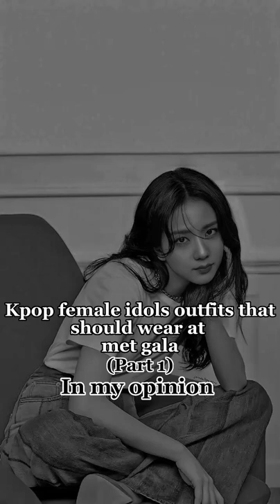Kpop idols outfits that should be wear at met gala in my opinion (part 1)✨kpop